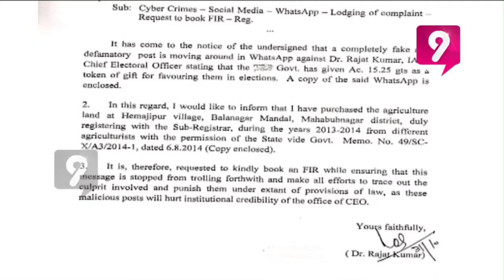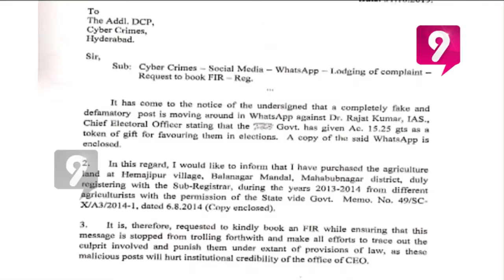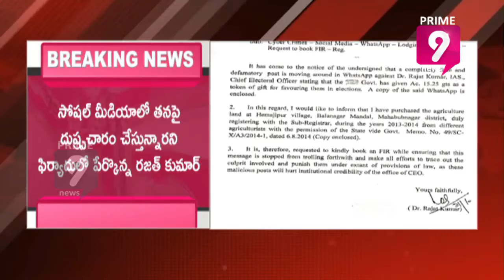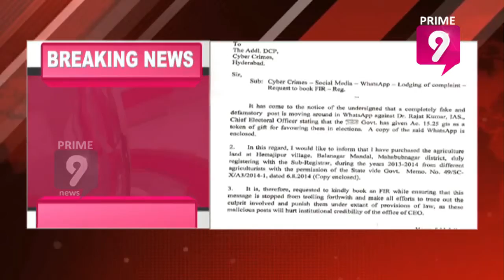CEO Rajat Kumar Files Complaint Against Fake Rumors in Social Media | Prime9 News